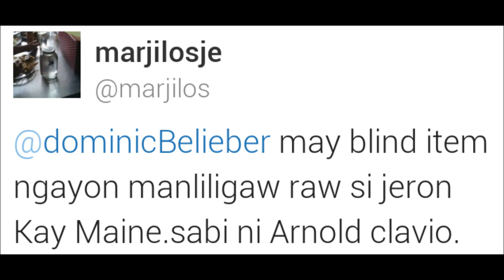Maine Mendoza & Jeron Teng